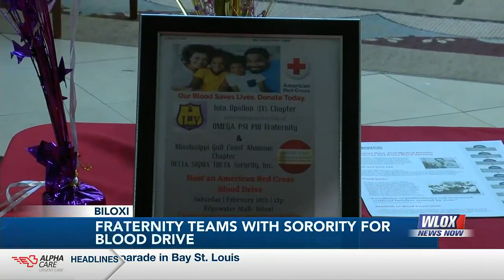Iota Epsilon, Delta Sigma Theta team up to honor legacy of Charles Richards Drew with blood drive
Saturday, two organizations came together to help those in need.